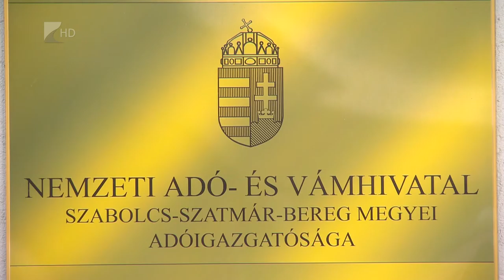Még érvényesíthető adókedvezmények - Kölcsey Tv